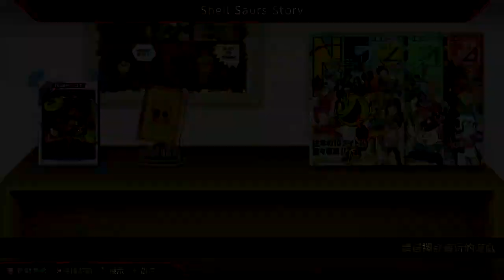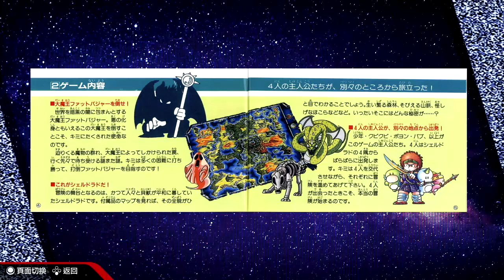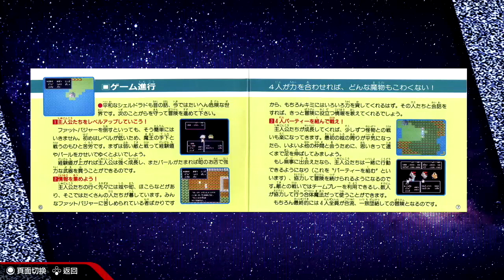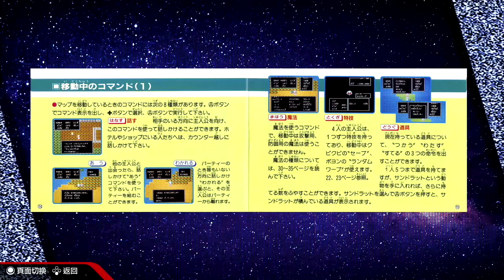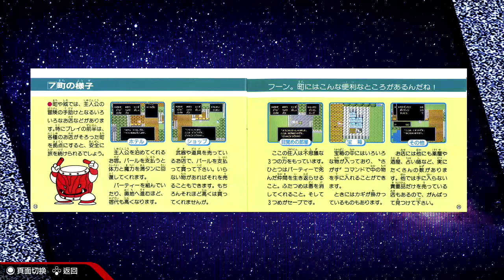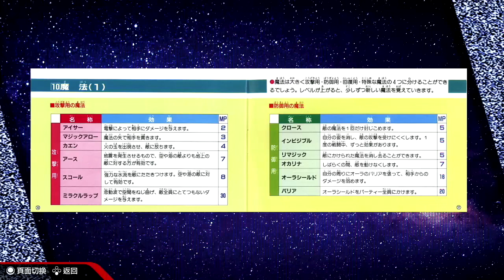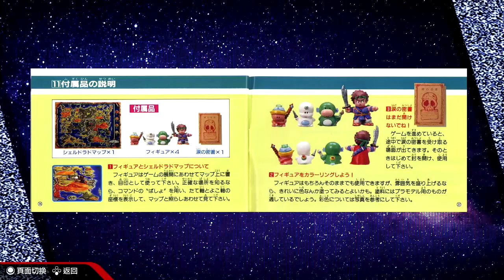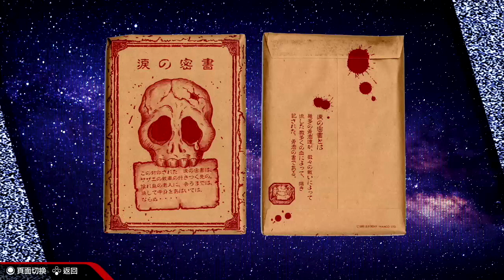Switch《Namcot Collection：貝獸物語》一：開頭，四位勇者分別得到地圖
攻略Famicom的《貝獸物語》。